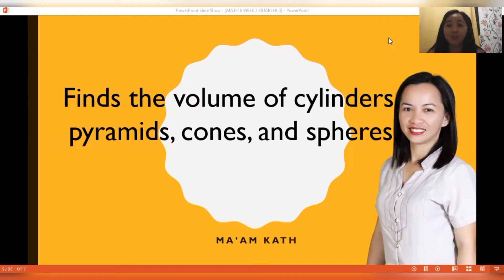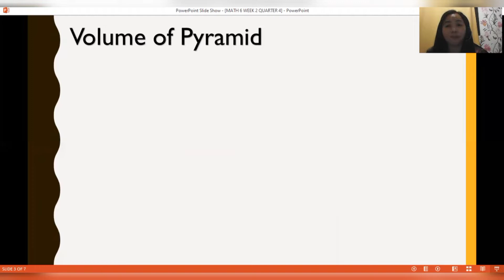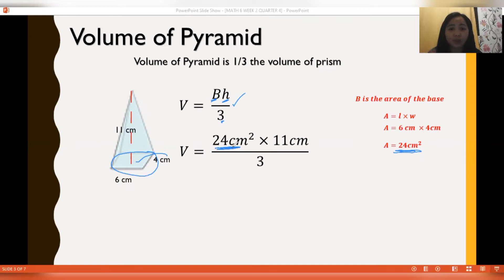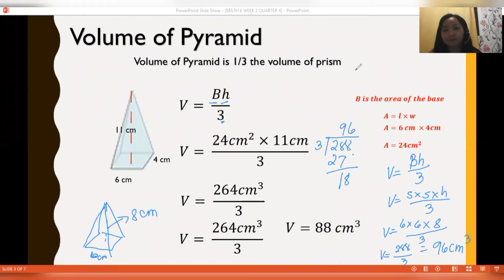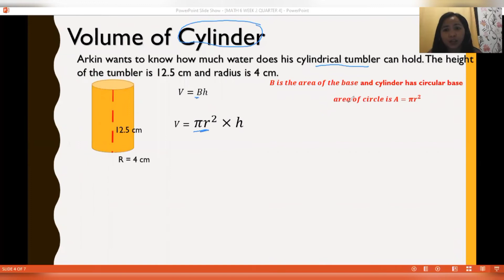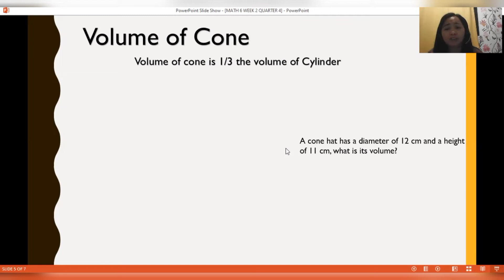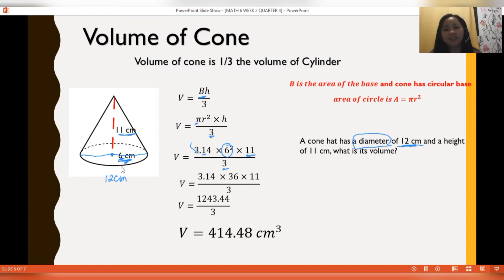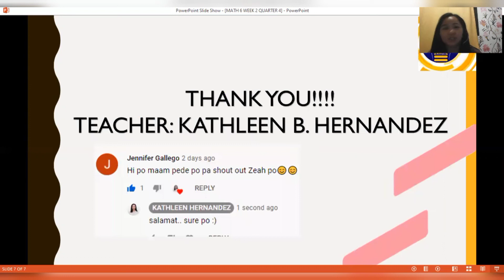MATH 6 Q4 WEEK 2 VOLUME OF SOLID FIGURES || PYRAMID CYLINDER CONE AND SPHERE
VOLUME OF SOLID FIGURES || PYRAMID CYLINDER CONE AND SPHERE